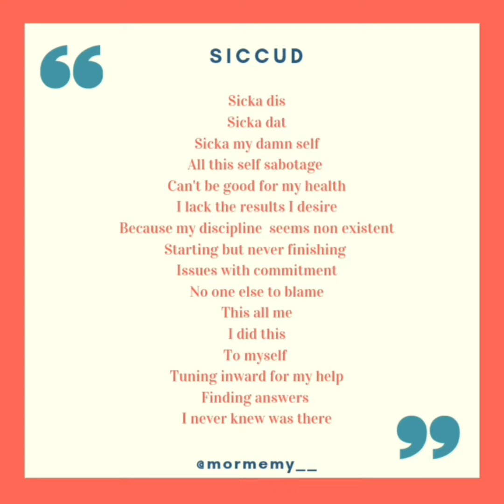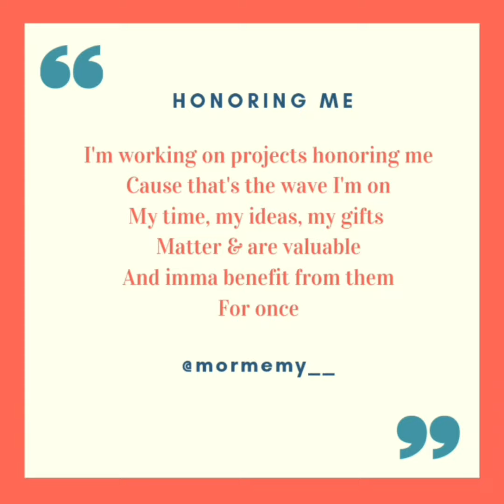Growing Pains: On Me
self reflection,  self love, what I say when I think & talk to myself